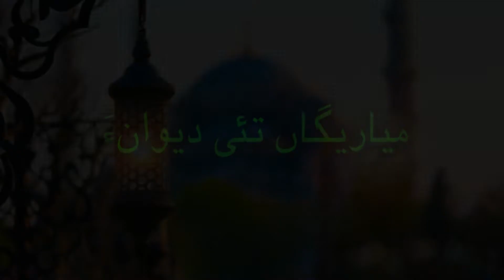New Balochi Naat 2022 MayariGan Sak Duet |Haji Durjan Naqshbandi|Haji Balach Naqshbandi